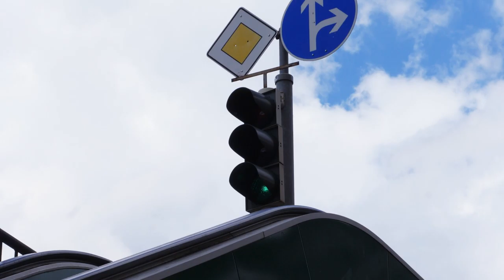Six Minutes - 258 - Red Green